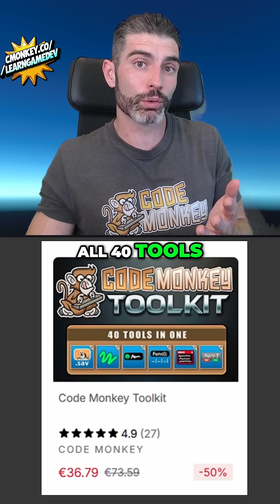How much is your time WORTH?